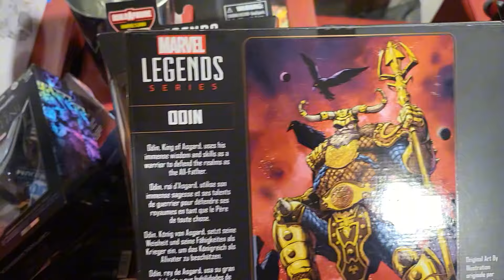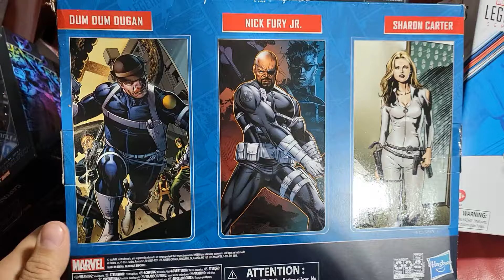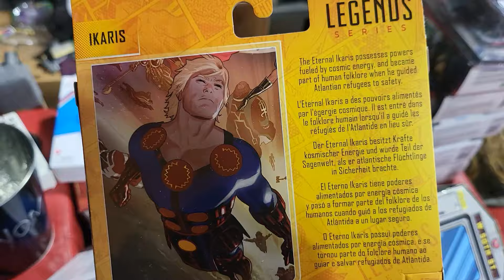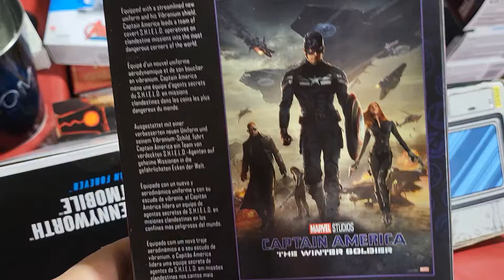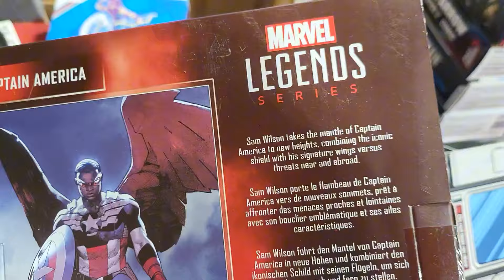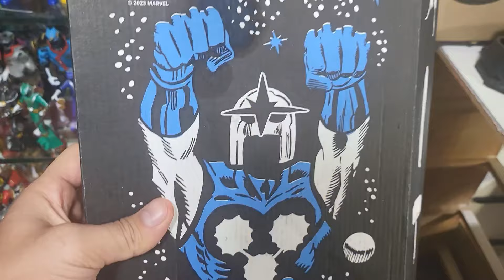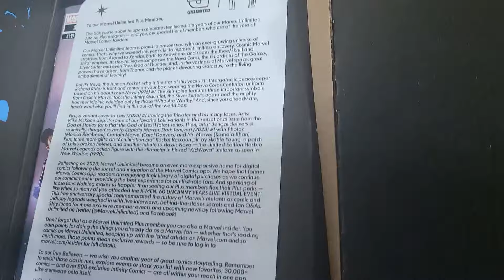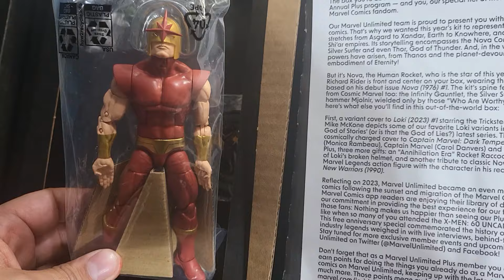Toy Room! Display Update for Marvel SHIELD, Galactic, Captain America, Spider-Man, & Wolverine Toys!